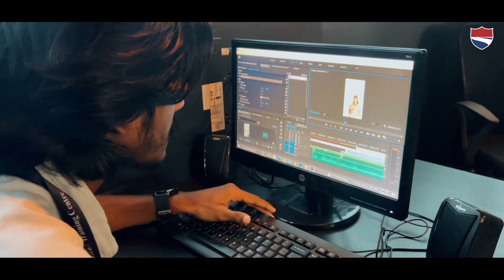Introducing Our Marketing Manager at GenZ Training Centre!😃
Welcome to the "Meet the Team" series at GenZ Training Centre!🤩
We present you to the amazing minds behind our cutting-edge training programs designed particularly for our students in this exciting YouTube series💁‍♀️

Join us on this inspiring journey as we introduce you to the individuals who make GenZ Training Centre a hub of innovation and excellence.💃

Don't miss out on the opportunity to learn from the best and become a future leader of your generation!🥰